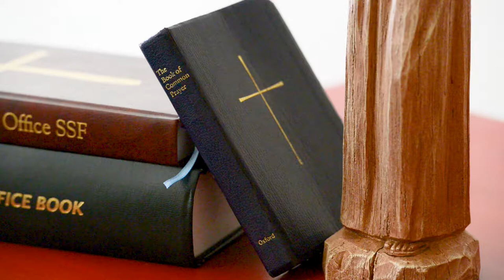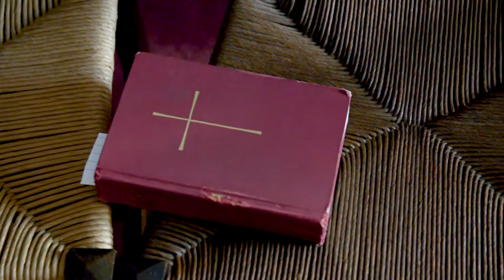The Third Order 6 5 18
Janet Fedders on the Third Order, Society of Saint Francis